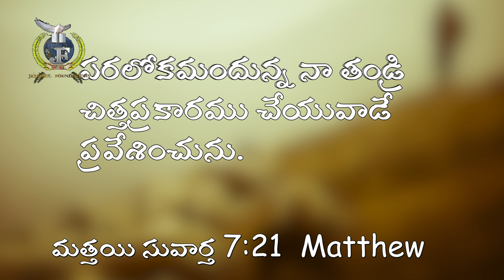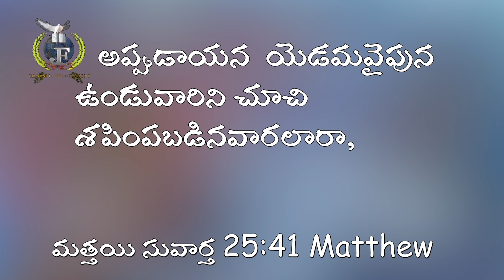ప్రభువు వచ్చుచున్నాడు || MannaManaku 1519 ||Dr Jayapaul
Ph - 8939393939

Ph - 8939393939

Dr Jayapaul